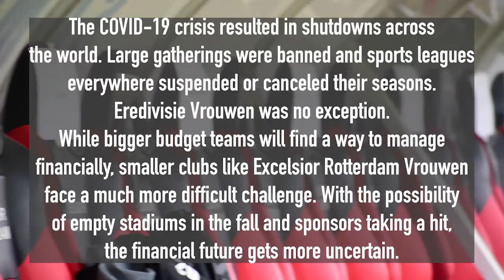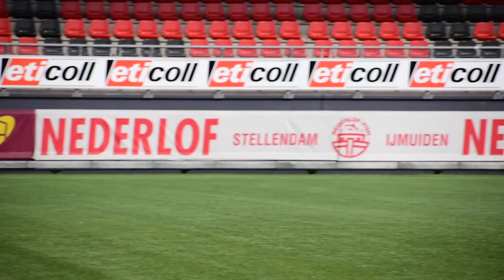Excelsior Rotterdam Vrouwen hurt financially by the coronavirus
This video includes interviews with Excelsior Rotterdam Vrouwen head coach Richard Mank and defender Fréderique Nieuwland. They discuss the impact of the coronavirus on their team, which is one of the smaller clubs in the Eredivisie Vrouwen league in the Netherlands.